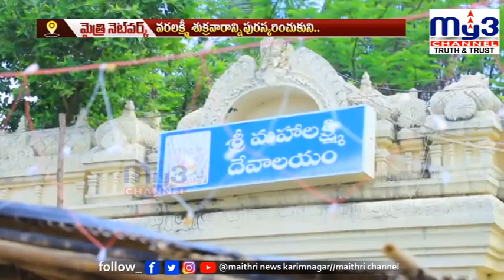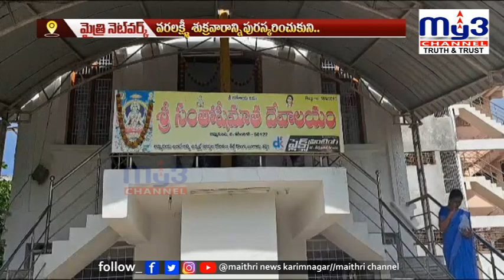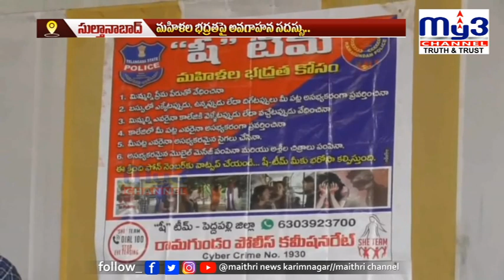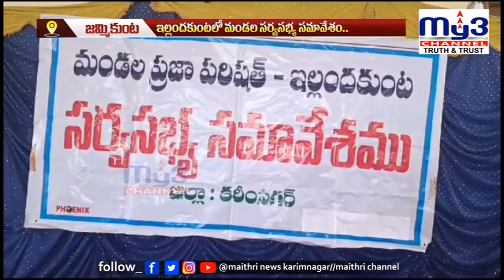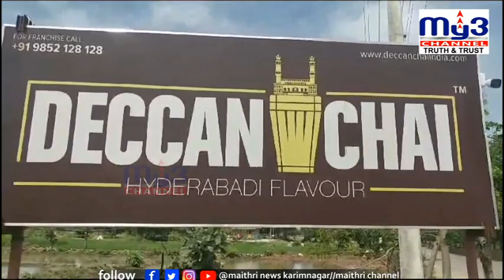MY3NEWS 25-08-2023 7PM || Full Bulletin